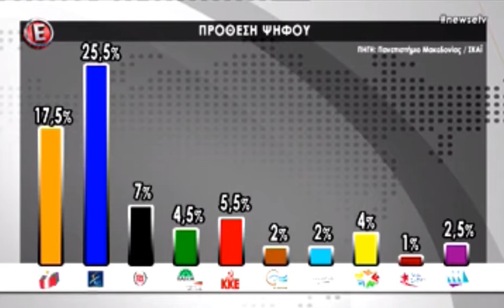Κεντρικό δελτίο ειδήσεων Ε TV (28/05/2016)